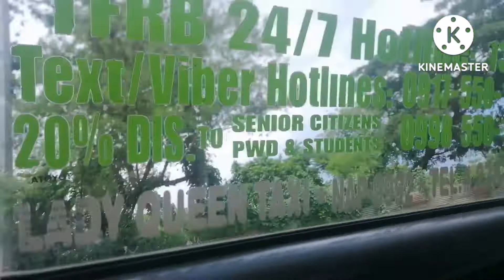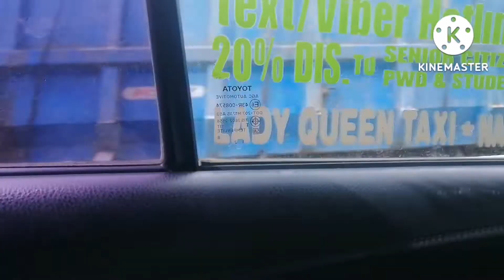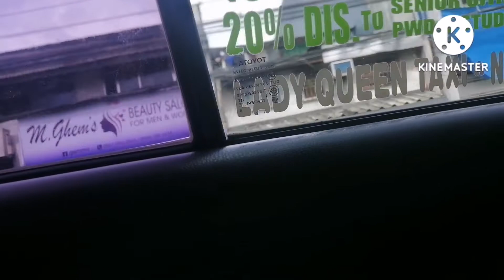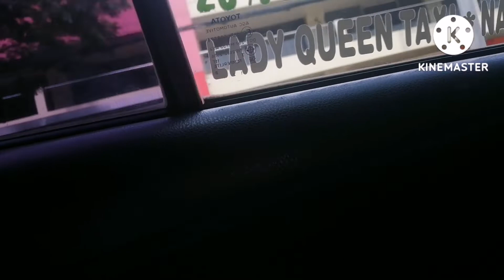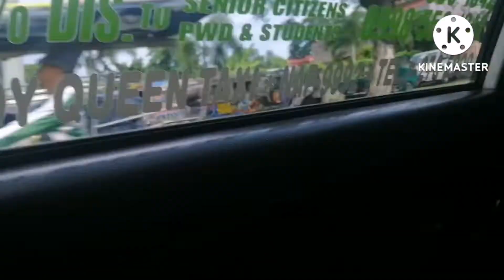Birthday ng aking kapatid na si marlyn/lyn family life